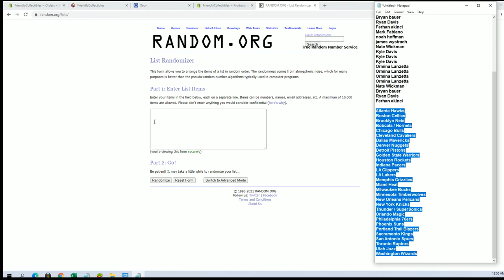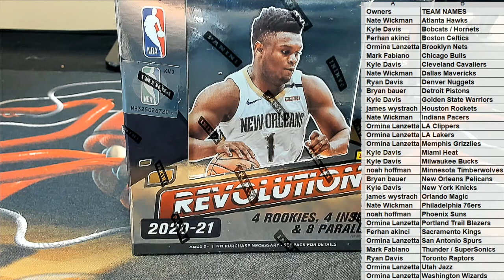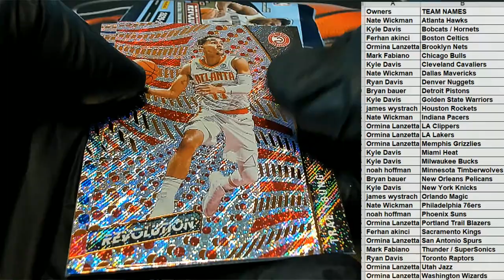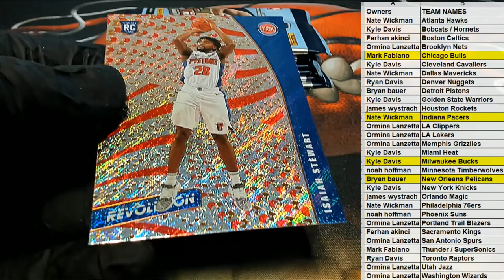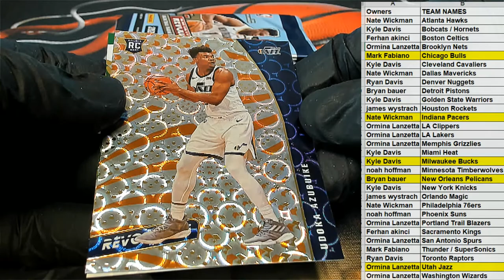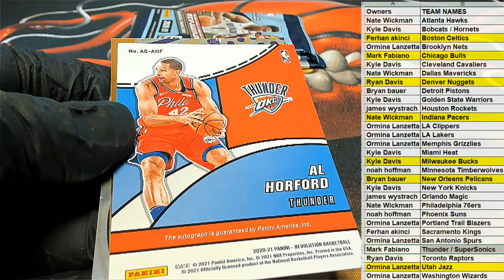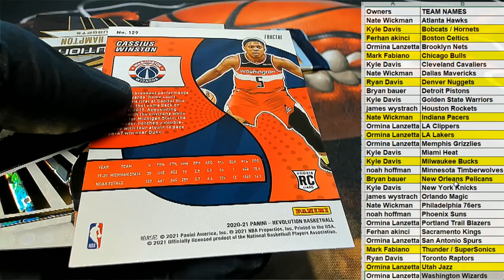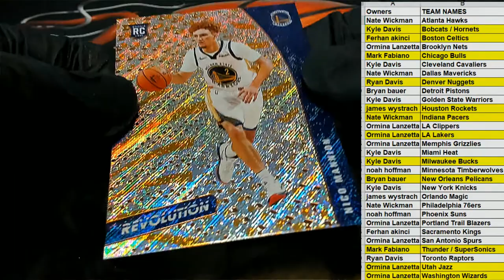202021 Panini Revolution Basketball ID 21REVBSK2T207